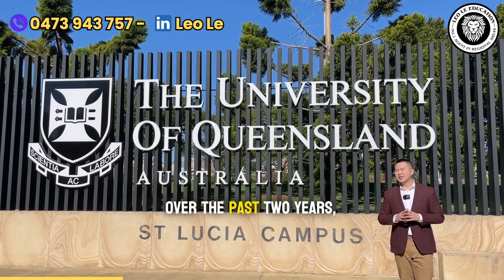Attention to International students from University of Queensland looking for professional jobs...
Are you an international student at the University of Queensland struggling to find a professional job? Look no further! Our job coaching program has helped more than 200 international students land their dream jobs in the past two years.

Whether you're looking for Accounting, Engineering, Civil, Mechanical, or Electrical jobs, we can help you find the perfect fit. Click the link here to book a free phone consultation with us and let us show you the ropes on how to land your dream job in Australia without any PR or local experience

We look forward to seeing you in the program!